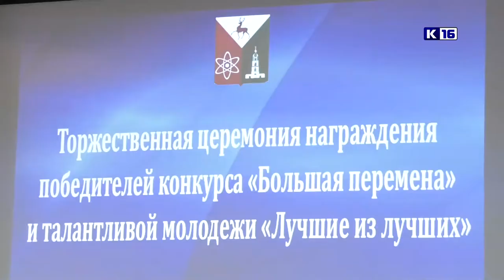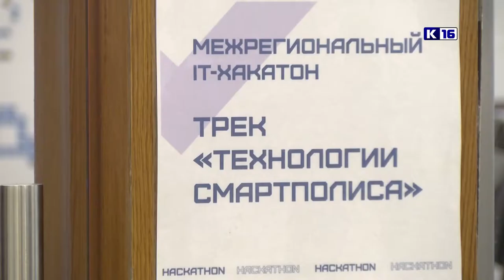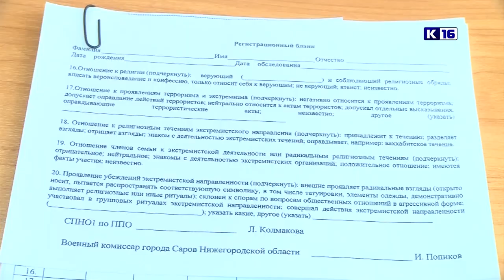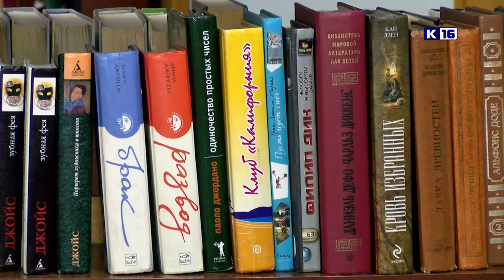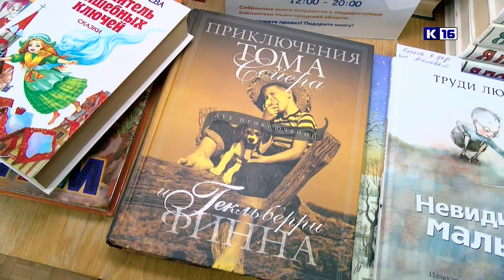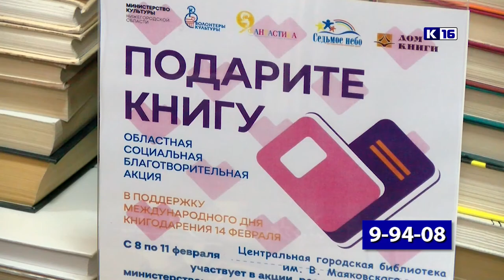Новости Сарова 09.02.2021